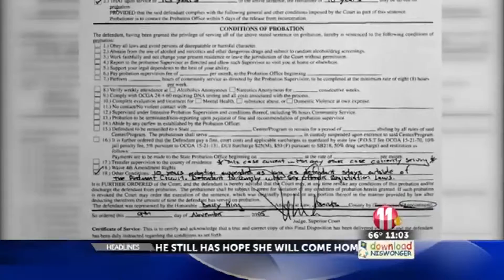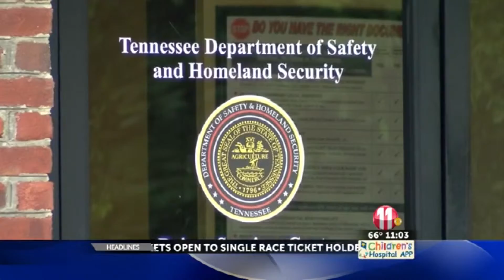Tennessee gives wanted sex offender state issued ID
News Channel 11’s Lauren Haviland started digging for more answers when she found out Shook didn’t raise any red flags here in Tennessee when he applied for and got a state issued identification card, despite being wanted for arrest in neighboring Georgia